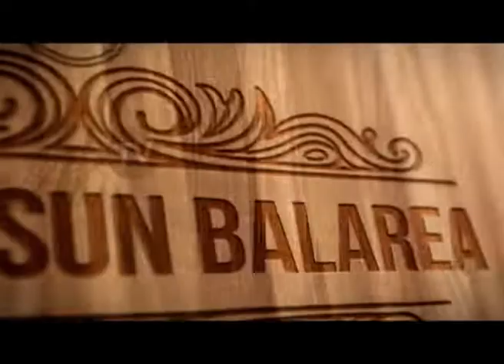SAMPURASUN BALAREA EPS 1 PADEPOKAN SENI SUNDA WAYANG